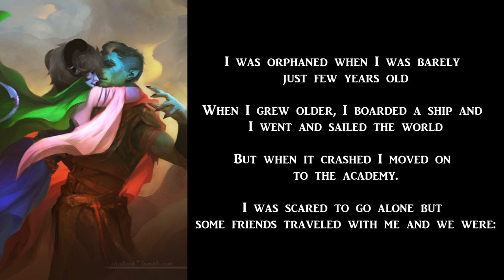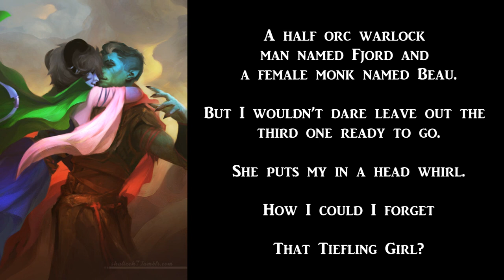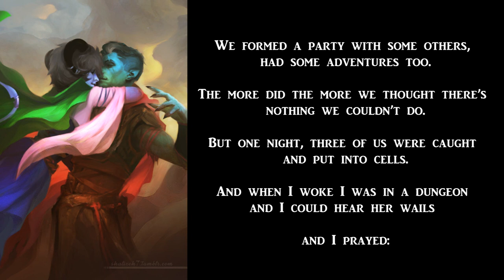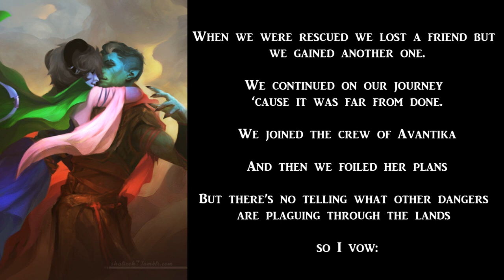[Critical Role Parody] "That Tiefling Girl" (A Fjord/Jester Parody)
Thank 90's Country Music Radio for getting this song stuck in my head for the rest of my life. Not cool, man! But...if I didn't do it...we wouldn't have this little buddy right here! I knew I wanted to use a country song because of Fjord's heavily southern accent. It fits. Don't judge.

Original Song:
"Don't Take the Girl" by Tim McGraw

Art by:
Salizeh (shalizeh7 on Tumblr)

Parody Lyrics, Video and Vocals By:
Lokwin Lexli